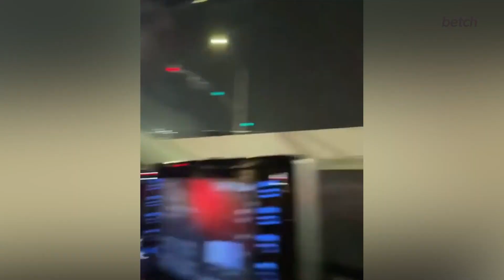Minion Haunts The Valley…